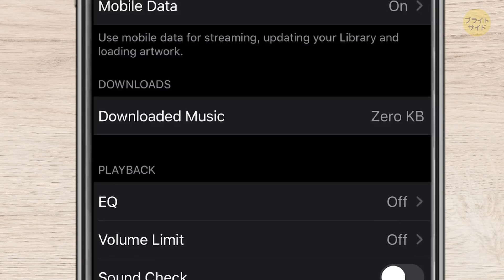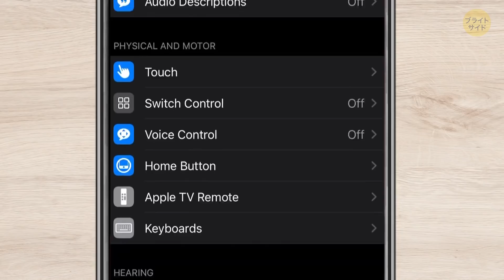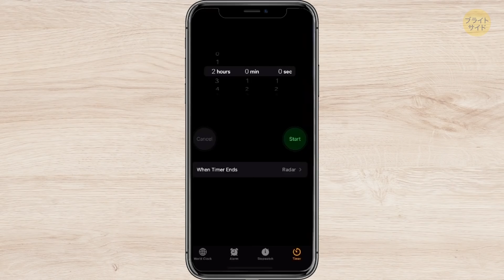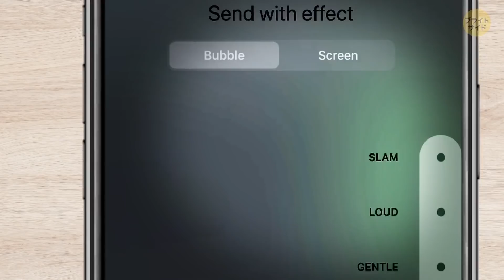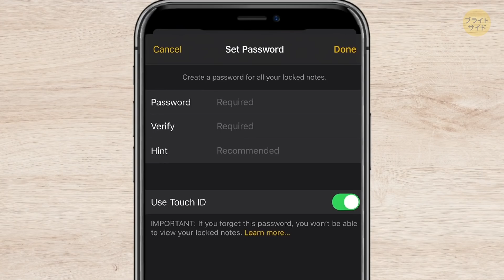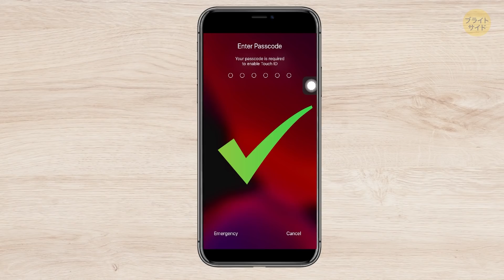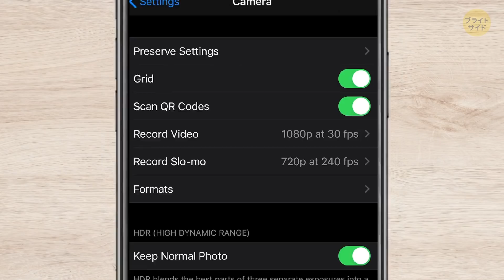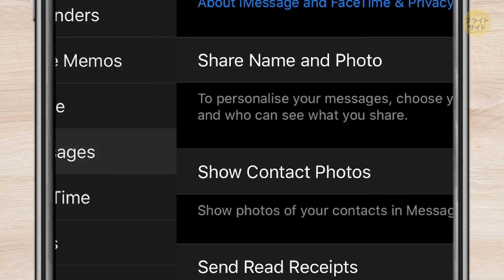iPhoneに隠されている20以上の秘密の機能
アップルが設計したスマートフォンは、長い間モバイル市場でトップの座に付いてきました。 iphoneは大人気なので、大都市では2人に1人が持っているように見えるほど... でも、アップルのデバイスを持っている大半の人は、ガジェットをフルに活用していないんです。 たとえば、深夜オプションを使うと、以前よりもスマホの音量を約20％上げられるって知っていましたか？

みなさんは、相手に気付かれずに動画を録る方法を知っていますか？ 録画しているのに、画面には表示されない裏ワザもあるんです。 まあ、ちょっとズルいやり方ですけどね！ メモのアプリを使って、長くてロマンチックな手紙を書くのが好きで、相手以外に読まれたくないという場合には、パスワードを設定しておきましょう。 今回は、iPhoneを使いながらより充実した体験をするための、信じられない裏ワザの数々をご紹介します。

声の提供